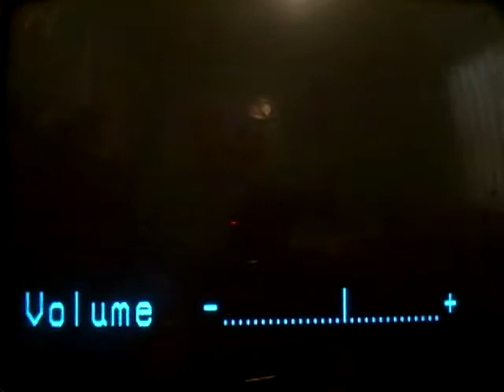Lets Play Fairy Odd Parents Breakin Da Rules part 1 Dreaming of Tutorials!!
Grrrrrrrrreatings, it is I! XdarkmarioX!!! in this new LP, we go through a forced tutorial!!!. blargh...